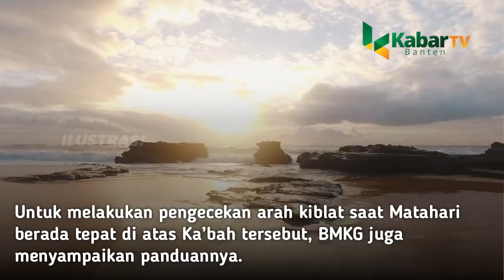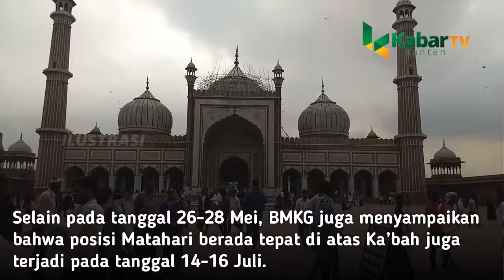INI TATA CARA MENGOREKSI ARAH KIBLAT